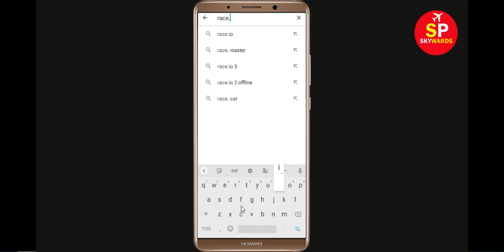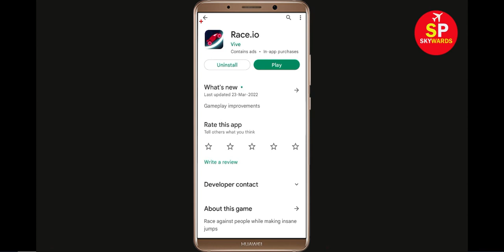How To Fix Race.io Apps Oops Something Went Wrong Please Try Again Later Error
Hello Friends in this video,  i will show you how to Fix Race.io Oops Something Went Wrong Error Please Try Again Later or Fix Race.io App Retry Problem. If you are facing same problem in your android mobile then it will help you a lot.

b). Confirm if the Race.io Server Is Working or not. ...
c). Login Through Race.io App and clear cache and clear data. ...
d). Uninstall then Reinstall the Race.io App from google playstore. ..